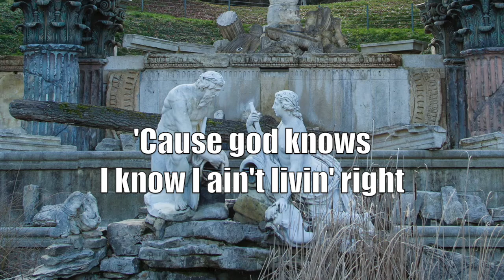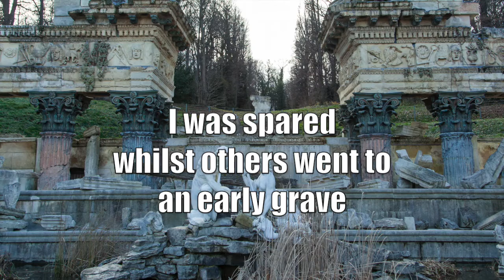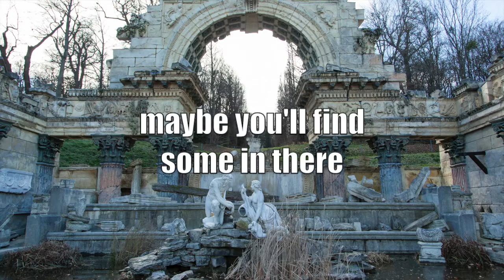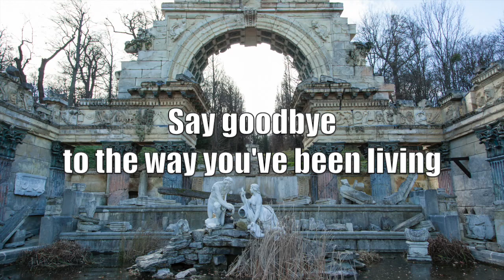Jarvis Cocker - From Auschwitz to Ipswich (with Lyrics)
From Auschwitz to Ipswich by Jarvis Cocker;
Album: Jarvis (2006);
Songwriter: Jarvis Cocker.

A song about the inevitable end of every civilization, of every empire, more for its intrinsic corruption than for the mass arrival of the barbarians "who want to appropriate our lifestyle"...  It is Evil and its banality that History dominates, from the Auschwitz Holocaust to the prostitutes massacred in 2006 in Ipswich, Suffolk, by the psychopath Steve Wright ... (from the site - antiwarsongs.org )